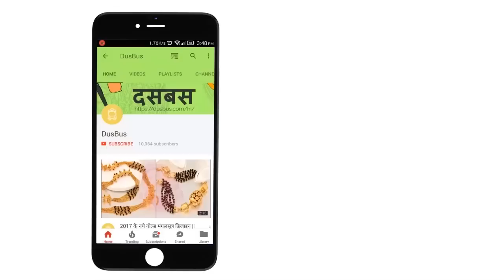22K Gold Coral Bangle Collection – Latest Designs 2017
In this video, we have showcased 22K gold coral bangle collection.